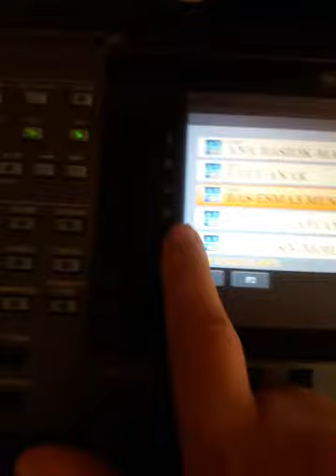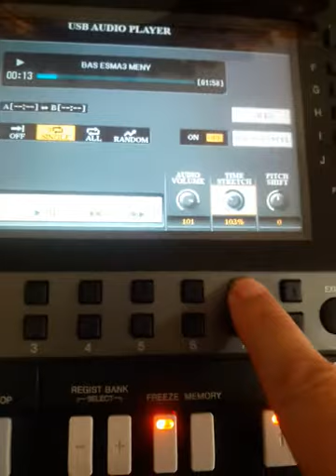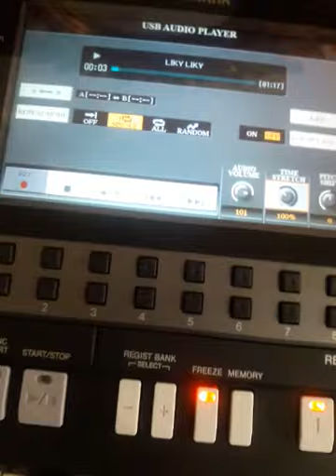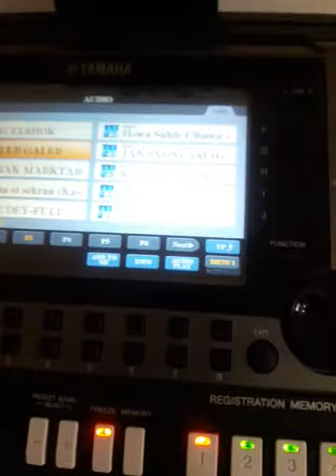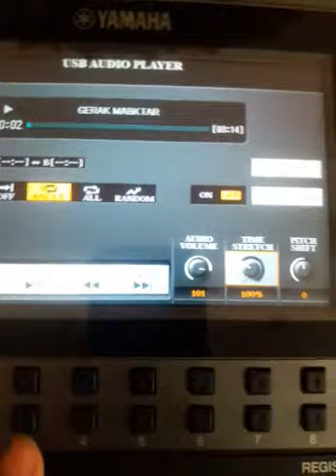طريقة تشغيل ملفات Mp3 في ياماها 3000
How to used Mp3 files at Yamaha A3000